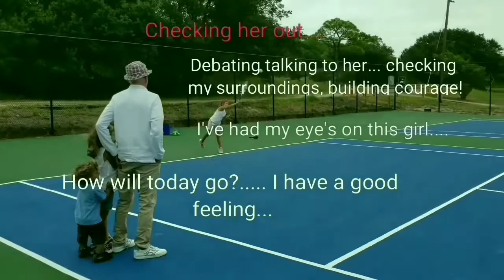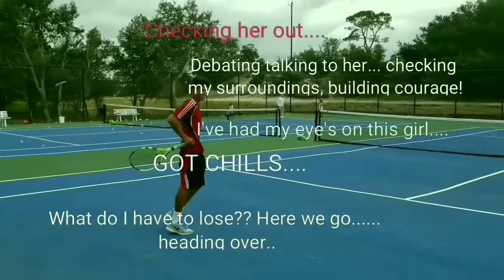I just saw the most beautiful girl... I must get her number! Building courage.. Nelly Just a Dream..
A lovely girl.